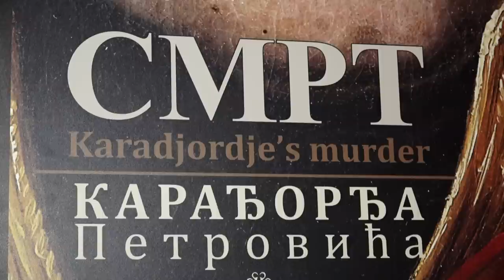Karađorđe je farbao kosu i često plakao | Mondo TV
Mislite da znate sve o Crnom Đorđu? Da li ste znali da nije voleo da ga tako zovu? Da je farbao kosu i često plakao? Pogledajte video i saznajte još neke zanimljive činjenice!